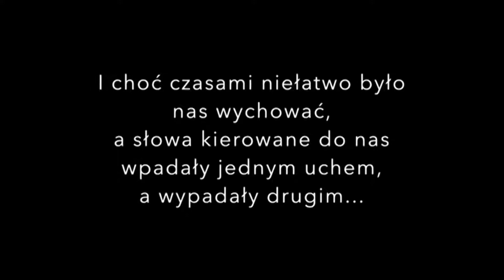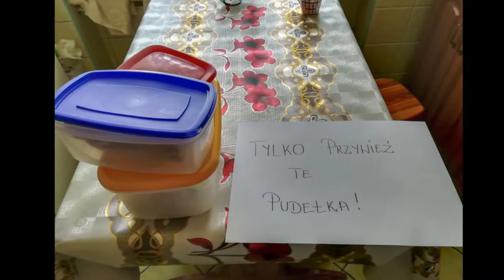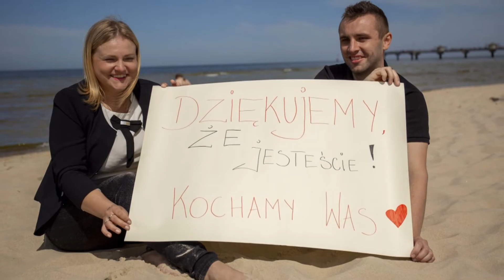PODZIĘKOWANIA RODZICOM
Oglądaj w wersji HD klikając w koło zębate w prawym dolnym rogu ekranu YT i wybierając wersję HD